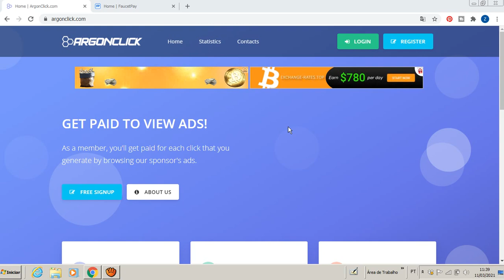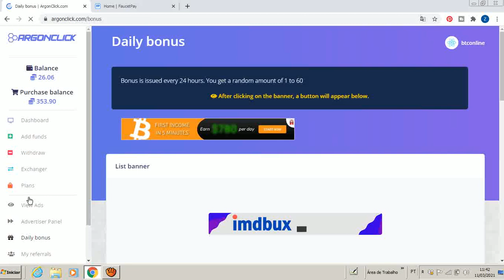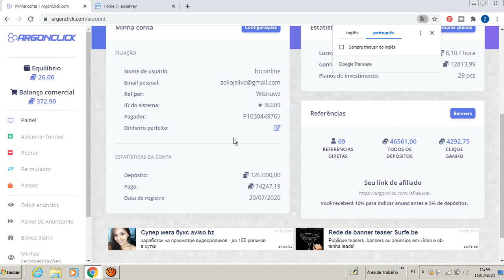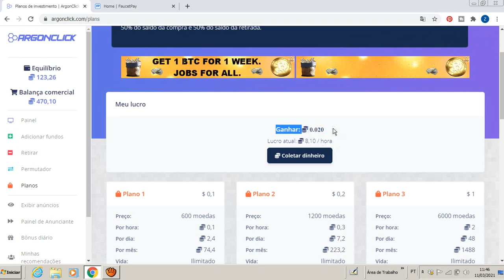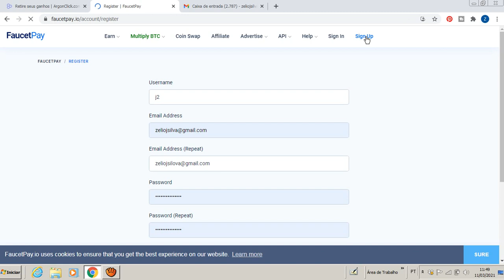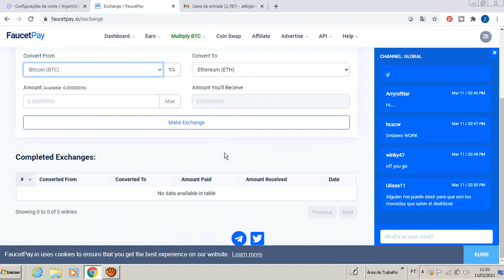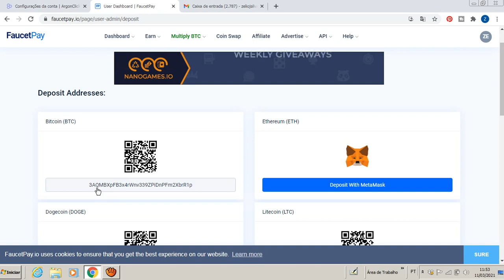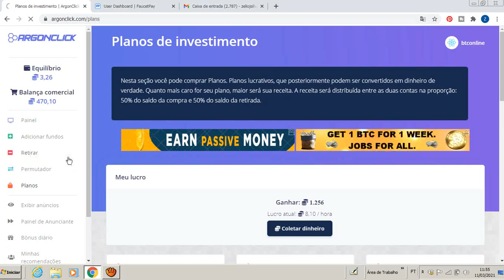GANHE BITCOIN DE GRAÇA TODOS OS DIAS NA ARGONCLICK!! GANHE MAIS DE 1080 SATOCHIS POR MÊS!!!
SITE NO AR MAIS DE UM ANO, PAGANDO CORRETAMENTE PARA VISITAR SITES, SEU RECEBIMENTO PODE SER EM DÓLAR OU BITCOIN, NESSE VÍDEO VAMOS ENSINAR COM RECEBER EM BITCOIN! GANHE BITCOIN DE GRAÇA TODOS OS DIAS!